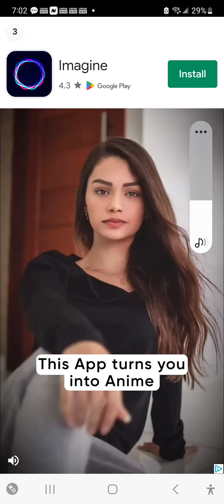Military Academy 3D Game